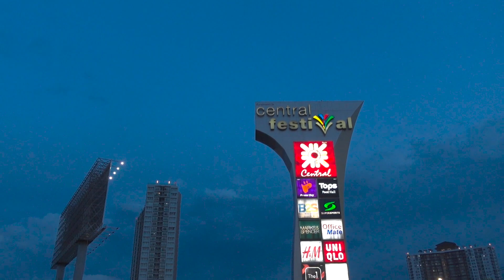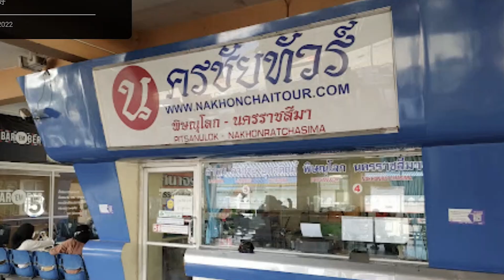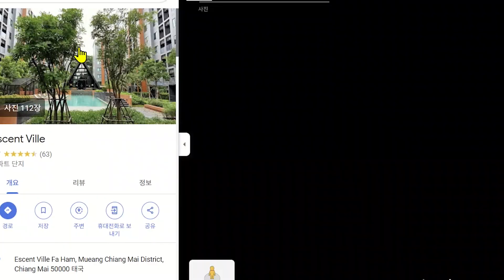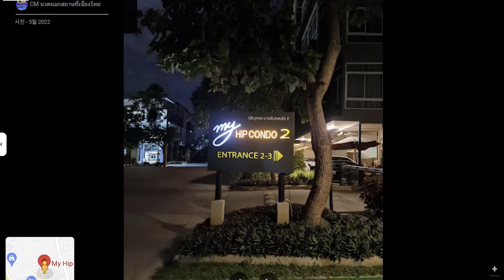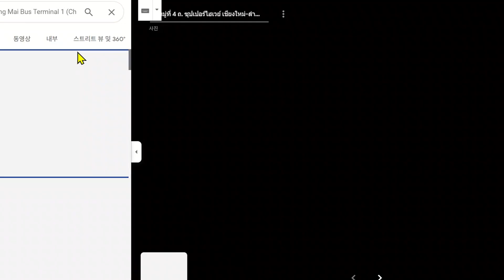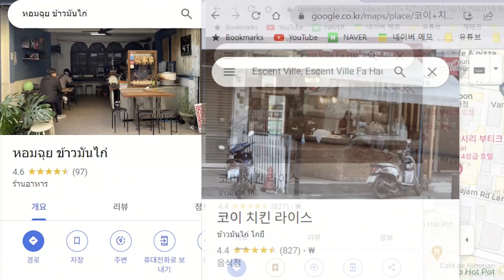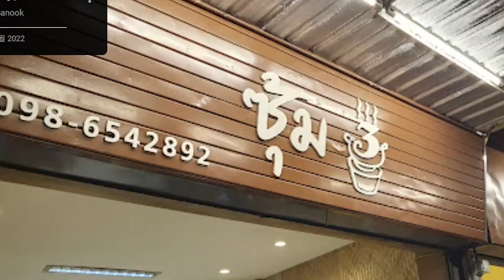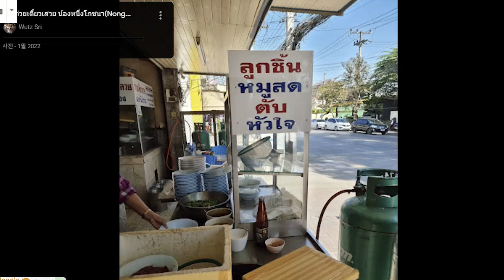태국 치앙마이 여행/한달살기 가이드 (볼거리, 맛집, 숙소-센트럴페스티벌 구역편)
태국 치앙마이 한달살기에 알아야  할 동네 별 볼거리, 맛집, 숙소를 안내합니다.

이번에는 센트럴페스티벌 주변 구역에 대해서 알아보겠습니다

☆영상에 등장하는 장소☆

* ซุ้ม 3 หมูจุ่ม หม้อดิน

* ร้านก๋วยเตี๋ยวเสวย น้องหนึ่งโภชนา(Nongnueng Pohchana)

(제목 설명 자막 번역은 자동으로 생성됩니다. 따라서 잘못되어 있을 수 있습니다)
(내 동영상에 대한 모든 정보는 개인의 애매한 기억에 근거하고 있기 때문에 반드시 정확하지 않습니다)
(가격은 계절 및 기타 조건에 따라 변경될 수 있습니다.)